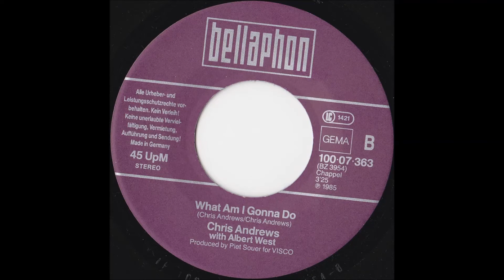CHRIS ANDREWS with ALBERT WEST - WHAT AM I GONNA DO (aus dem Jahr 1985)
B-Seite von der Single.